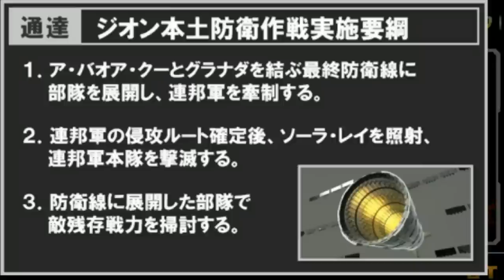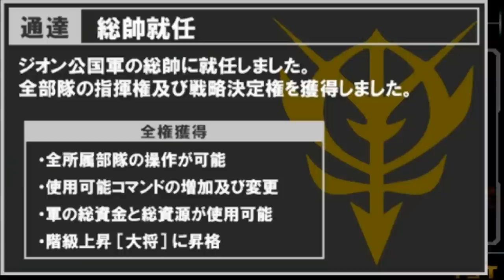▼ [ 新ギレンの野望 キシリア編 ] 第1話 「ザビ家分裂」父殺しのジオン総帥逆賊ギレンを討つべくキシリアが立つ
今回から本格的に新ギレンの野望を実況プレイしていきます。
途中早送りしたりしながらプレイすることもあるかと思いますが、新ギレンの野望は今回がはじめての実況プレイになりますので基本的にはノーカットで丁寧にプレイしていくつもりです。
並行して、介入ポイント稼ぎも行いたいので、今回はキシリアザビの最良エンドを狙って、Easyでプレイを開始します。
ノーカットプレイが中心のため多少、ぐだるところもあると思いますが、マップ兵器使用時の演出などはかっこいいのでぜひお付き合いいただければとおもいます。